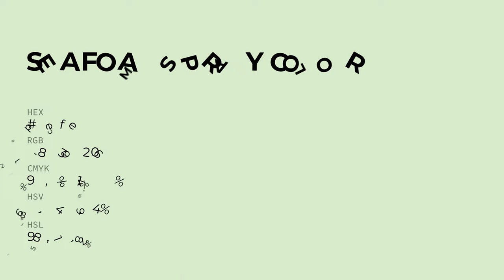Seafoam Spray color daefce hex color - Green color - Warm color daefce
What color is Seafoam Spray ? daefce hex color - Green color - Warm color daefce

Hex daefce Color Code is also known as Seafoam Spray color.

Hex daefce Color code in RGB color code model is created after adding 85.49% red color, 93.73% green color and 80.78% blue color.
Hex daefce Color code in CMYK color (process color) code model is generated after subtraction of 8% cyan, 0% magenta, 13% yellow and 6% black.